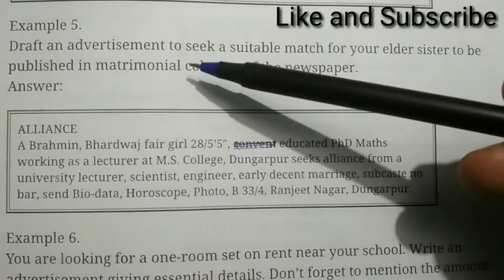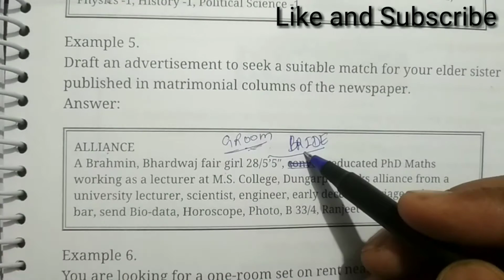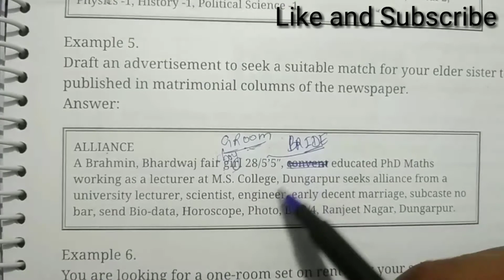"ADVERTISEMENT MATRIMONIAL COLUMN" for class 12